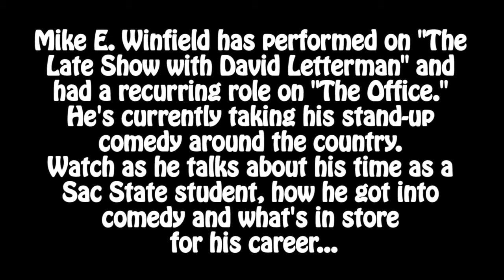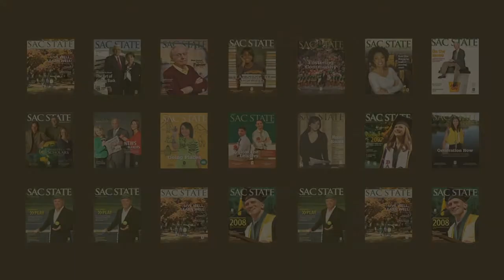Sac State Magazine gets funny with Mike E. Winfield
Sac State grad Mike E. Winfield talks about earning his English degree, how a speech class inspired his comedy career, life as a professional comedian and his career aspirations.